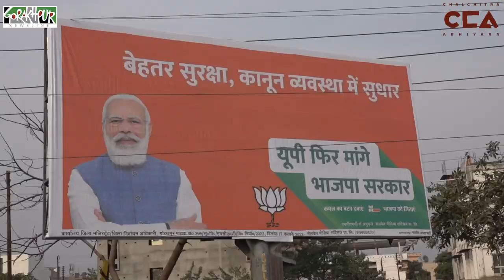‘जब योगी आते हैं हम उजड़ जाते हैं।’ || 'Whenever Yogi comes, we are ruined.' - CCA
चलचित्र अभियान और गोरखपुर न्यूज़लाइन की टीम पहुँची योगी आदित्यनाथ के अपने शहर गोरखपुर की झोपड़ीयों में। यहाँ रहने वाले लोगों का कहना है कि कोई भी पार्टी जीते, उनके जीवन में कोई फ़र्क़ नहीं आने वाला। वोट ना होने के कारण कोई नेता इनकी बात नहीं सुनना चाहता। रोज़गार, स्वास्थ और शिक्षा तो दूर की बात है यहाँ के लोगों की बिजली और पानी जैसी बुनियादी आवश्यकताएँ भी पूरी नहीं हो रही हैं। प्रदेश के मुख्यमंत्री योगी जी यहाँ से गुज़रते भी हैं तो इनके घर उजाड़ दिए जाते हैं। ज़्यादा कुछ नहीं, ये लोग बस सोने के लिए छत, पेटभर खाना और पीने के लिए पानी चाहते हैं।

The team of ChalChitra Abhiyaan and Gorakhpur Newsline reached the slums of Yogi Adityanath in his hometown of Gorakhpur. The people living here say that no matter who wins the party, there will be no difference in their lives. Due to a lack of votes, no leader wants to listen to them. Apart from employment, health and education, even the basic needs of the people like electricity and water are not being met. Even if the Chief Minister of the state Yogi ji passes through here, their houses are destroyed. Nothing more, these people just want a roof to sleep, food to eat, and water to drink.